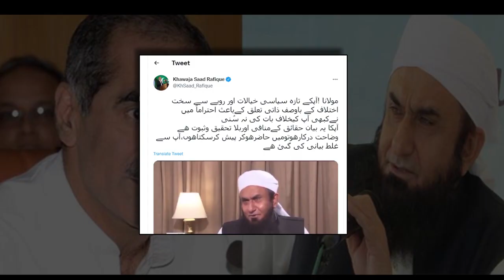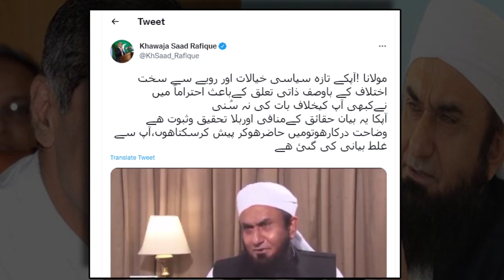Maulana Tariq Jameel Stokes Controversy With Toxic Religo-Political Mix | life707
Molana Tariq Jameel contrasted Muawiyah bin Yazid’s refusal to succeed his father following his death citing the tragedy at Karbala against what he alleged was contemporary Pakistani politicians’ unashamed avarice for power. He said Muawiyah bin Yazid spurned the Umayyad throne citing how it had been stained with the blood of the Ahle Bayt.

Listing what he claimed were demerits particular to Pakistani politicos he said such was their avarice for power that they would cling to power at all costs. While acknowledging that the Tableeghi Jamaat tended to stay aloof from politics, he said his patriotism had left him with no option but to speak up.